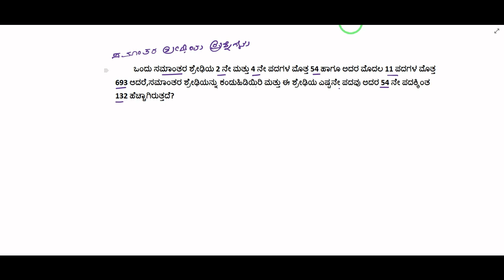ಸಮಾಂತರ ಶ್ರೇಢಿ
1. ಒಂದು ಸಮಾಂತರ ಶ್ರೇಢಿಯ 2 ನೇ ಮತ್ತು 4 ನೇ ಪದಗಳ ಮೊತ್ತ 54 ಹಾಗೂ ಅದರ ಮೊದಲ 11 ಪದಗಳ ಮೊತ್ತ 693 ಆದರೆ,ಸಮಾಂತರ ಶ್ರೇಢಿಯನ್ನು ಕಂಡುಹಿಡಿಯಿರಿ ಮತ್ತು ಈ ಶ್ರೇಢಿಯ ಎಷ್ಟನೇ ಪದವು ಅದರ 54 ನೇ ಪದಕ್ಕಿಂತ 132 ಹೆಚ್ಚಾಗಿರುತ್ತದೆ?
2. ಒಂದು ಸಮಾಂತರ ಶ್ರೇಢಿಯ ಮೊದಲ ಮತ್ತು ಕೊನೆಯ ಪದಗಳು ಕ್ರಮವಾಗಿ 3 ಮತ್ತು 253 ಆಗಿವೆ.ಶ್ರೇಢಿಯ 20 ನೇ ಪದವು 98 ಆದರೆ,ಸಮಾಂತರ ಶ್ರೇಢಿಯನ್ನು ಕಂಡುಹಿಡಿಯಿರಿ ಹಾಗೂ ಈ ಶ್ರೇಢಿಯ ಕೊನೆಯ 10 ಪದಗಳ ಮೊತ್ತವನ್ನು ಕಂಡುಹಿಡಿಯಿರಿ.